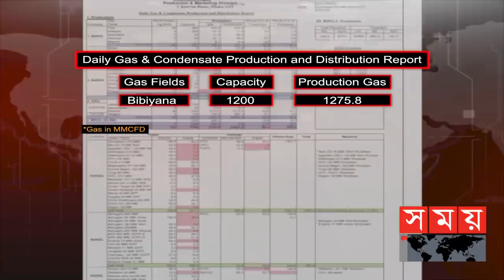বিবিয়ানায় অশনিসংকেত, মাত্রাতিরিক্ত উত্তোলনই কাল হলো | Bibiyana Gas Field | Habiganj | Somoy TV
দেশের সবচেয়ে বড় গ্যাসক্ষেত্র বিবিয়ানায় গ্যাসের সঙ্গে বালু ওঠার ঘটনাকে অশনিসংকেত হিসেবে দেখছেন জ্বালানি বিশেষজ্ঞরা। আর এ ব্যাপারে পেট্রোবাংলা এবং মার্কিন বহুজাতিক কোম্পানি শেভরন দায় এড়াতে পারে না বলেও মত তাদের। আর পেট্রোবাংলা বলছে, বিরল এ ঘটনা ঘটার কারণ জানতে চাওয়া হয়েছে গ্যাসক্ষেত্রটি থেকে গ্যাস উৎপাদনকারী মার্কিন প্রতিষ্ঠান শেভরনের কাছে